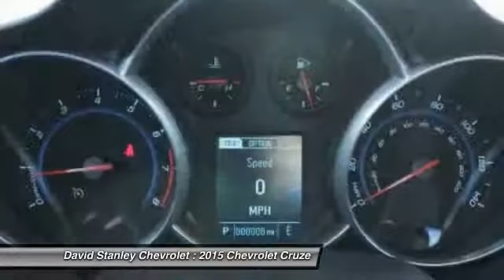2015 Chevrolet Cruze Oklahoma City OK 296192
2015 Chevrolet Cruze LT

The Cruze gives you great fuel economy and a reasonable price, with a very stylish look to go with it. It has a strong stance and angled lines, with a split front grille, and headlights that wrap around from the front and end in a point above the fenders. On the inside the cabin is modern, roomy and comfortable. It doesn't feel like the compacts you might be used to and is refreshingly fun to drive. There are 6 different trims available for the Cruze, including the: LS, 1LT, Eco, 2LT, LTZ, and the Turbo Diesel. Standard for all are features such as Bluetooth calling and Touch Controls on the Steering Wheel. The Base Model LS comes with a 1.8L engine that gets 25MPG City and 36MPG hwy with the standard 6-speed manual, or 22MPG City and 35MPG hwy when you opt for the automatic. All models higher than the LS, but below the Diesel come with a peppy 1.4L Turbocharged Engine. The 1LT and 2LT give you your choice of a 6-speed manual with overdrive or an automatic. The Eco comes standard with a special 6-speed manual with triple overdrive, or an optional automatic. Fuel economy varies for these trims based on which you opt for, but the best performer hands down is the Eco with the Manual Transmission that gets an EPA estimated 28MPG City and 42MPG hwy. The top of the line model is the Diesel with a 2.0L engine that has 151hp and gets an EPA estimated 27MPG City and an amazing 46MPG hwy. Standard safety features on all models include Anti-lock brakes, Stabilitrak, Traction Control, and 10 Airbags. Upgrade to the LTZ trim and you get the added visibility of a Rear View Camera. With available Chevrolet MyLink all your apps are located on the 7-inch touchscreen and the available 4G LTE turns the Cruze into a mobile Wi-Fi hotspot.